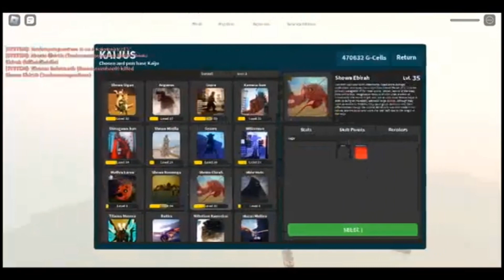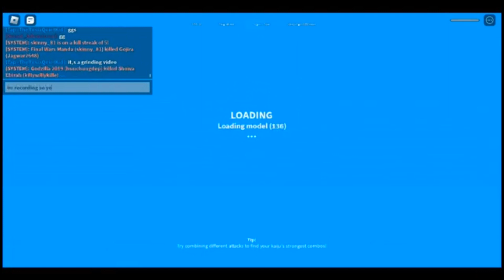Leveling Up Ebirah Until I Get Blue Lobster Part 2.